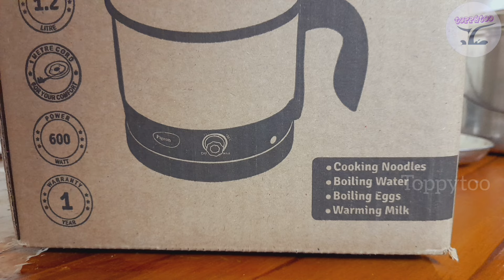😲வாங்கலாமா??வேண்டாமா🤔/Pigeon Multi cooker kettle 1.2L Demo in tamil/part-2💥